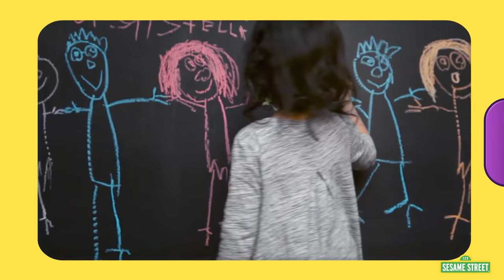Sesame Street: People | Elmo's World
Elmo loves people and wants to learn all about them! There are lots of  people and so many things that make them special! No matter how many people there are, any one can be friends!